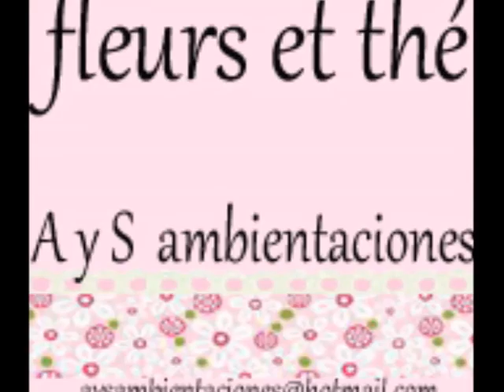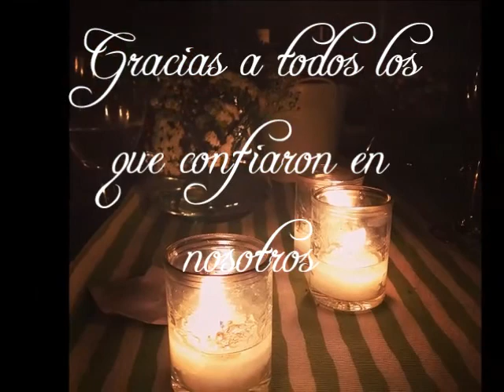A y S ambientaciones - Video 01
Somos Alejandra y Susana de A y S Ambientaciones.

Estamos especializadas en Diseño, Organización y Ambientación de todo tipo de eventos; quince años, bodas (nos ocupamos también del Civil), empresariales...

Brindamos un asesoramiento personalizado, ocupándonos de todos los detalles para lograr que tu fiesta sea divertida, original e inolvidable, tal como la soñaste.

Cuál es tu estilo?  Vintage, romántico, shabby chic, minimalista, clásico, moderno...

Tenemos todo lo necesario para ocuparnos de tu evento de forma integral: livings, mesas parisinas altas, catering, barra de tragos, DJ, la ambientación en general tanto interior como exterior.

Muchas flores y velas!

Nuestro asesoramiento integral te acompañará durante todas las etapas, desde la planificación hasta la finalización del evento. No dudes en llamarnos para conocernos y armar tu fiesta.